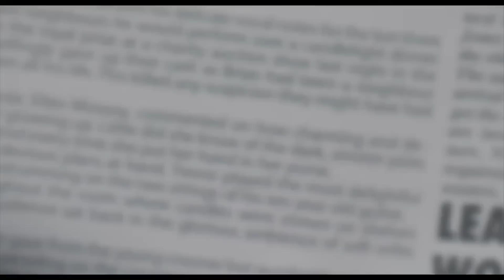Glasgow Film Festival 2013: Vinyl - Interview with The Alarm lead singer Mike Peters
Mike Peters, lead singer of The Alarm tells us all about the Sara Sugarman directed Vinyl, the story of Mike's real life hoax in 2004 that fooled the music industry.

Mike talks to us about his story, working with old friend Sara Sugarman and ageism in modern media.

The punk spirit lives on in Vinyl, a breezy lark of a comedy from writer/director Sara Sugarman. Based on the true story of Mike Peters' rock and roll hoax in 2004 it stars Phil Daniels as Johnny Jones, a member of the once revered Weapons of Happiness, now living in the miserable afterglow of his fame. A reunion with his former band members leads to a new pop punk single that has the potential to put them back on top.
 However, as they find themselves working within an increasingly superficial music industry, it's not long before the band discover that nobody wants to sign some decrepit old punks. Johnny decides to fake it, manufacturing a hot young Welsh band as the Trojan horse in his cunning comeback plans.